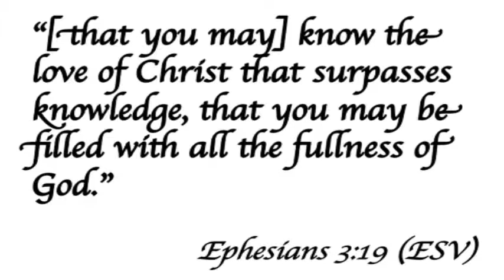Fullness of God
This is a sermon illustration video for being "filled with all the fullness of God" - one of Paul's four prayer requests in Ephesians 3. To see the full sermon notes, check out hamp52.wordpress.com.
The background music is "Breakthrough" by Tommy Walker